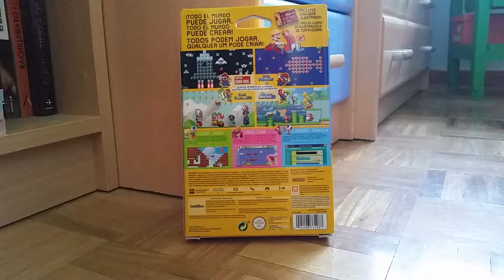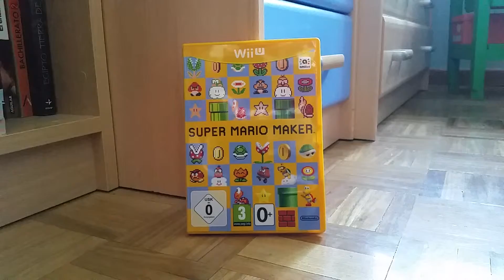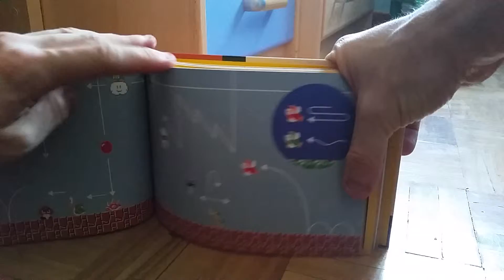UNBOXING DE MARIO MAKER PARA WII U